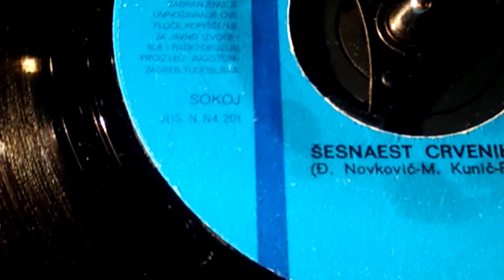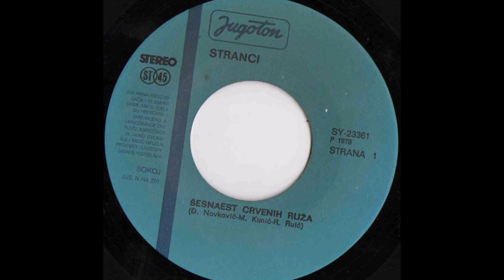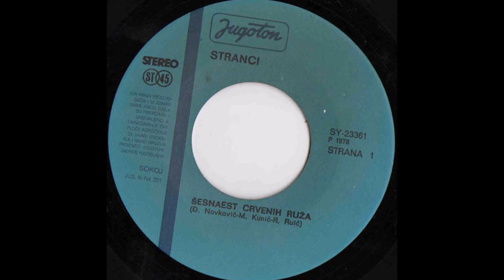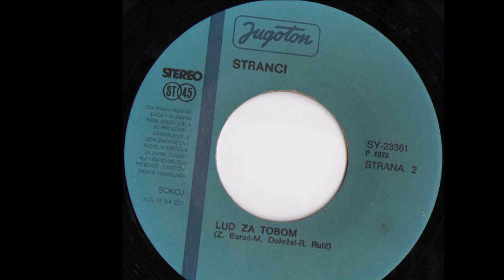Stranci – Šesnaest Crvenih Ruža *1978* /// *vinyl*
Label:
Jugoton ‎– SY-23361
Format:
Vinyl, 7", Single
Country:
Yugoslavia
Released:
1978
Genre:
Pop
Style:
Europop

Lyrics By – M. Kunić
Arranged By – R. Ruić

Bass Guitar, Vocals – Horvat Željko
Drums, Vocals – Gavrilović Boris
Guitar [Solo] – Zvonimir Barač
Organ, Vocals – Širanović Jadranko

Turntable: Hitachi Direct Drive Quartz Lock HT-356

Cartridge: MT-30 dual magnet type (Still great, Tracking force @ 2,0g)
Frequency range: 10 to 25,000Hz
Output voltage: 3mV
Channel difference: 1dB
Channel separation: 20dB
Tracking force: 1.5 to 2.5g
Stylus tip: DS-ST30 diamond

PROMOTION ONLY!